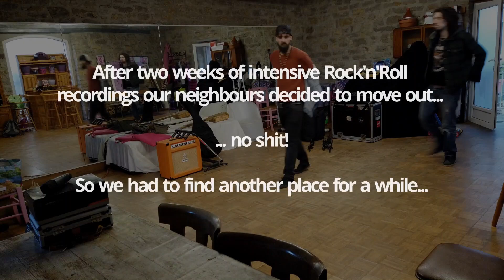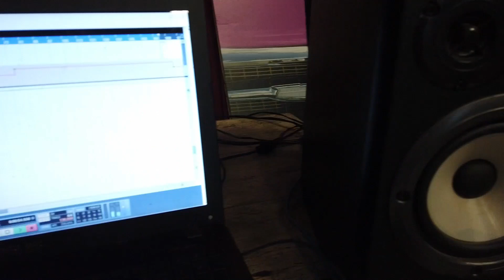TRIP - WHWNH⎪Studio Report⎪Episode 2 : Guitars & Keyboards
Making of the new album of TRIP : "What Happens When Nothing Happens"

Peace ✌︎